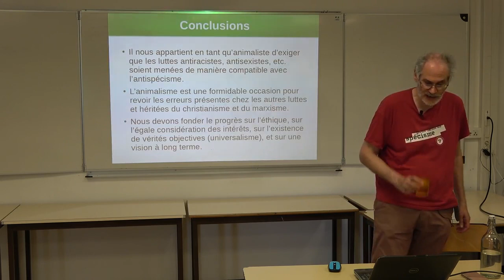Conclusions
L'animalisme est une formidable occasion de corriger les erreurs massivement présentes dans les approches actuelles des luttes d'émancipation humaines: à la fois dans l'intérêt de ces luttes et comme condition de leur compatibilité avec l'antispécisme.